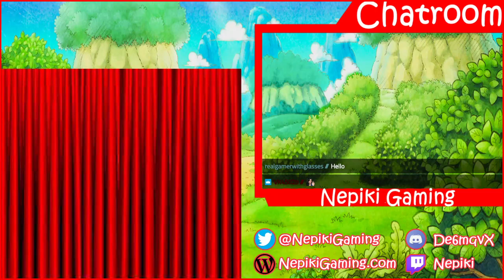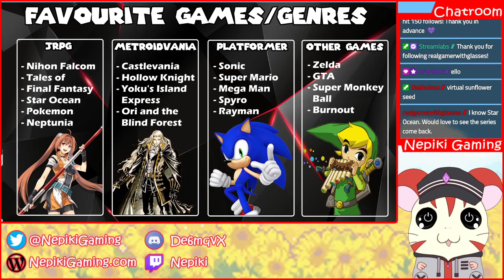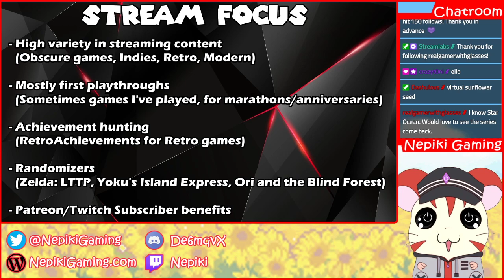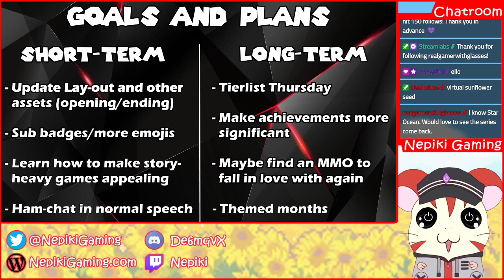[V-TUBER DEBUT] ...What have I become?!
Rejoice humans, for I am here!

Hamha! I'm Nepiki, a human turned hamster after the evil Hyperdeath God of Sunflowers sneezed, and now I'm cursed to be a hamster whenever I touch a controller. That's a Mega-Q problem innit? Anyway, pleased to meet you!